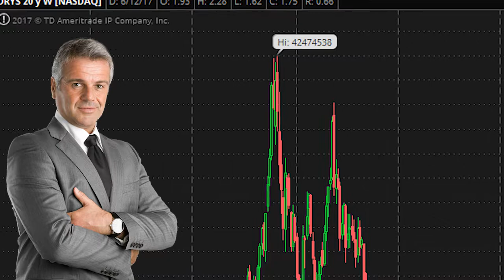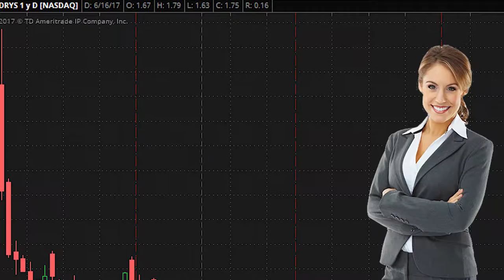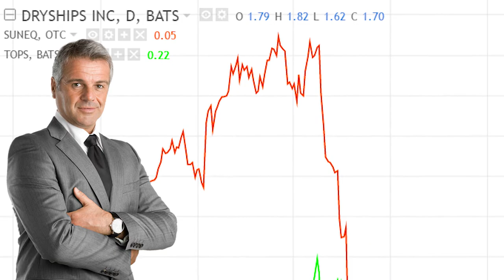Johnny is Looking for a Long-Term Investment (a skit for StockTwits)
Johnny won't listen to Alice. He is a high risk, high reward investor. Will his investment pay off? We shall find out. Keep in touch when this video was uploaded as well as his purchase price. Also keep in mind of reverse splits that may occur. I will try and keep his return updated every week or so on his $DRYS investment in the comments below.